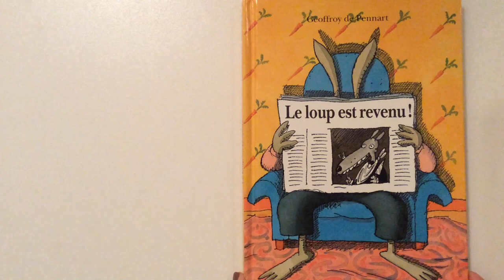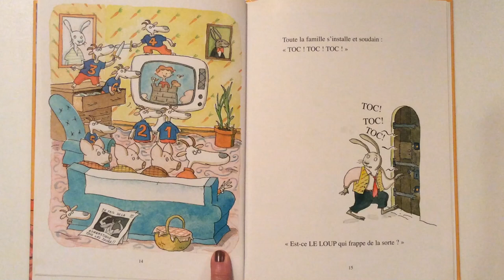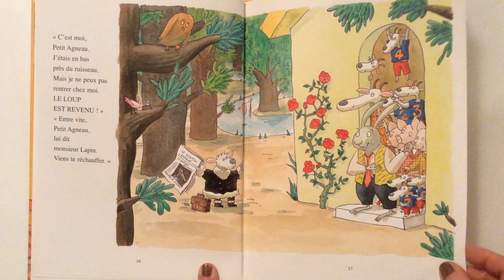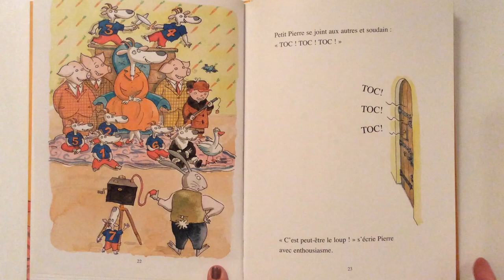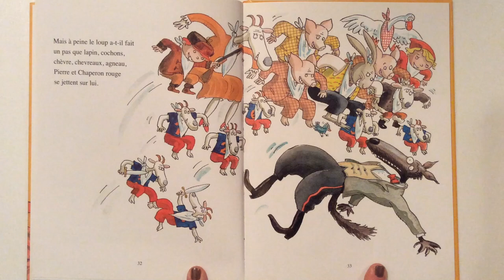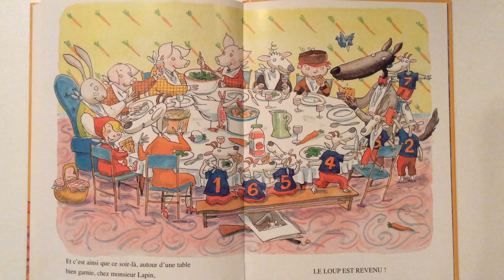Lecture de l'histoire : Le loup est revenu ! de Geoffroy de Pennart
Livre publié aux éditions Kaléidoscope.
Monsieur Lapin a peur d'aller se coucher. Il vient de lire dans son journal une nouvelle terrifiante !...